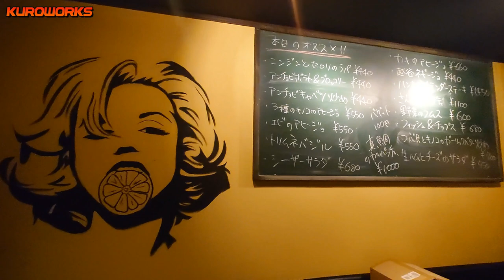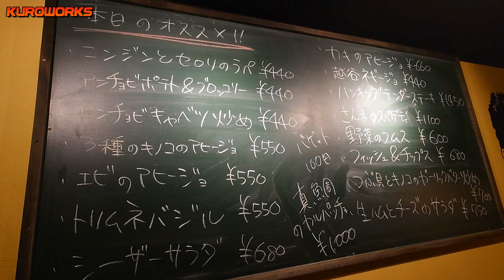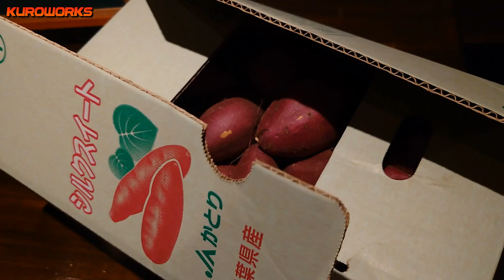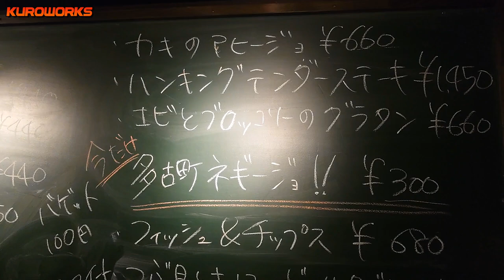【クロワークス】二拠点生活者を生かして新鮮野菜で新商品が出来ました♪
クロワークスベースのある千葉県香取郡多古町。
多古町の農家さんから収穫したてのネギを収穫して貰ってとびきりの料理を作ってもらいました♪
新鮮お野菜を農家直送で即調理♪
大変おいしゅうございました！

▼お洒落で美味しいリモンチェッロはこちら▼

★クロワークスメンバーズ会員募集中★
詳しくは☟のページをご覧ください♪

※商品リンクはアフィリリンクを使用しています。